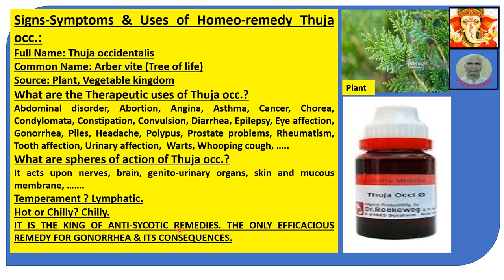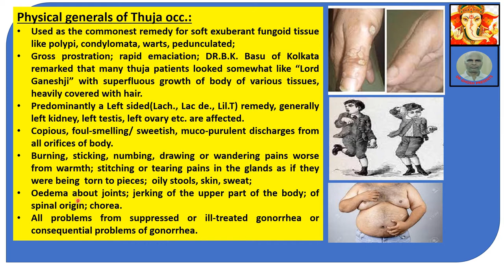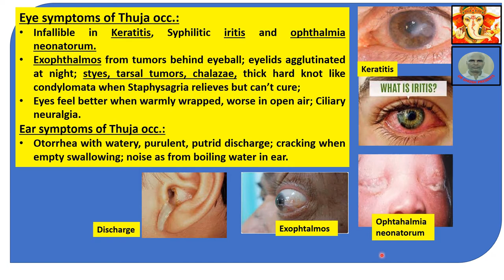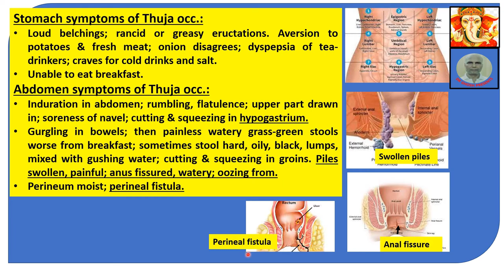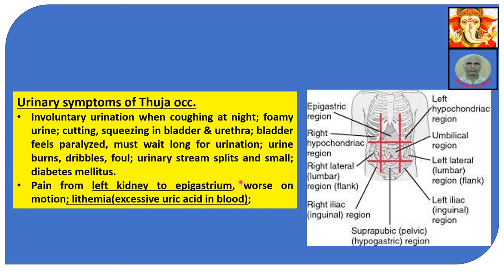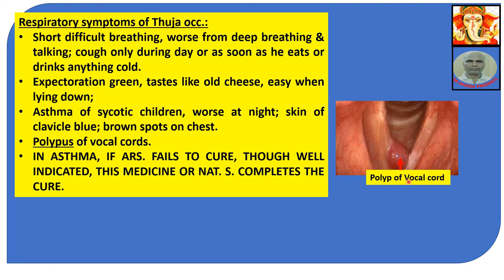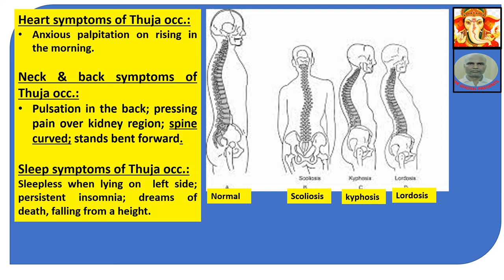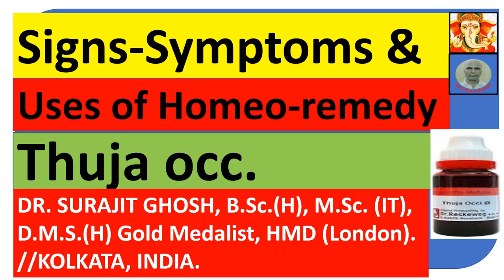SIGNS-SYMPTOMS & USES OF HOMEO-REMEDY THUJA OCC.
TITLE: SIGNS-SYMPTOMS & USES OF HOMEO-REMEDY THUJA  OCC.
@ drghoshpresents: This video is about signs-symptoms of various disease-conditions/disease-states of persons who require Homeopathic Medicine Thuja Occ..
• Full Name: Thuja occidentalis
• Common Name: Arber vite (Tree of life)
• Source: Plant, Vegetable kingdom
• What are the Therapeutic uses of Thuja occ.?
• What are spheres of action of Thuja occ.?
• It acts upon nerves, brain, genito-urinary organs, skin and mucous membrane, …….
• Temperament ? Lymphatic.
• Hot or Chilly? Chilly.
• IT IS THE KING OF ANTI-SYCOTIC REMEDIES. THE ONLY EFFICACIOUS REMEDY FOR GONORRHEA & ITS CONSEQUENCES.
Mental generals of Thuja occ.:
• Thuja patients may have different types of Fixed Ideas, such as,
     Lower limbs were made of wood, esp. sensation arises during
     walking! Something alive moving in the abdomen! Limbs were
     made up of glass and would break easily! The soul & body were
     separated! They were under control of some superhuman!
     A strange person at their side!
• They cannot tolerate music which makes them weep (Acon., Graph., Sab., Nat. carb., Nat. sul.); feet starts trembling.
• Whole mental sphere slow & sluggish; mental defects after child birth; walks in circle in room; fears seeing green stripes.
• They are highly forgetful; always in a hurry with ill humor; sad, averse to life, overexcited, angry, anxious about trifles; cannot concentrate; speech slow, hunt for words, cretinism.
• Jealous, quarrelsome towards husband or mother, but controls herself among strangers & doctors.
Physical generals of Thuja occ.:
• Used as the commonest remedy for soft exuberant fungoid tissue like polypi, condylomata, warts, pedunculated;
• Gross prostration; rapid emaciation; DR.B.K. Basu of Kolkata remarked that many thuja patients looked somewhat like “Lord Ganeshji” with superfluous growth of body of various tissues, heavily covered with hair.
• Predominantly a Left sided(Lach., Lac de., Lil.T) remedy, generally left kidney, left testis, left ovary etc. are affected.
• Copious, foul-smelling/ sweetish, muco-purulent discharges from all orifices of body.
• Burning, sticking, numbing, drawing or wandering pains worse from warmth; stitching or tearing pains in the glands as if they were being  torn to pieces;  oily stools, skin, sweat;
• Oedema about joints; jerking of the upper part of the body; of spinal origin; chorea.
• All problems from suppressed or ill-treated gonorrhea or consequential problems of gonorrhea.
Head symptoms of Thuja occ.:
• Vertigo as from motion of a swing; every thing seems to jump on closing eyes, looking upwards or  side-wise. Pain as if pierced by a nail through parietal bone(Ign., Coff.).;violent congestion with heaviness in occiput; chronic headache in morning, sycotic or syphilitic in origin; boring pain through temples as if a convex button pressed.
• Vertigo when closing eyes, ceases when on opening.

Gratitude to : YouTube Creators, GOOGLE.COM, W.H.O., Getty Images, Shutterstock-Without help from these, this video could not have seen in YouTube!